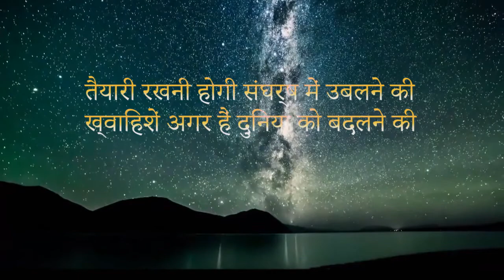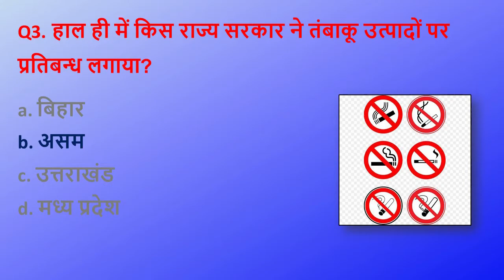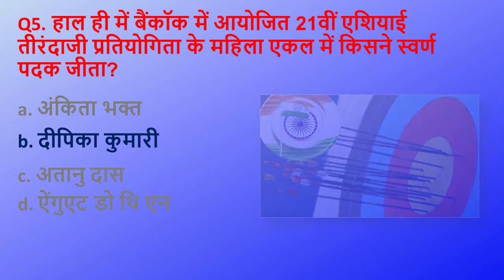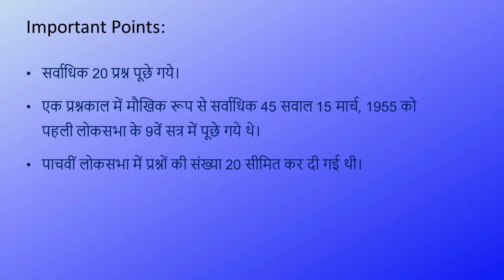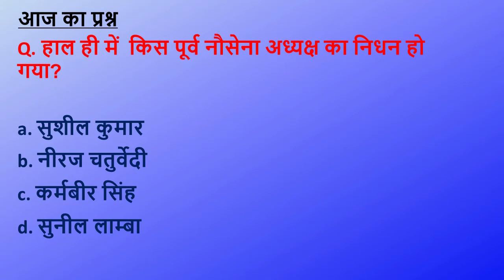November 29 Current Affairs in Hindi | Indissues | Daily Current Affairs | Hindi [29 Nov. 2019]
Current affairs of 29 November, 2019.
PDFs and English videos coming soon.

Today's bonus facts - Chief Justice of High Courts 4:19